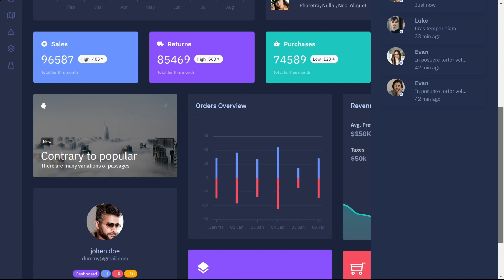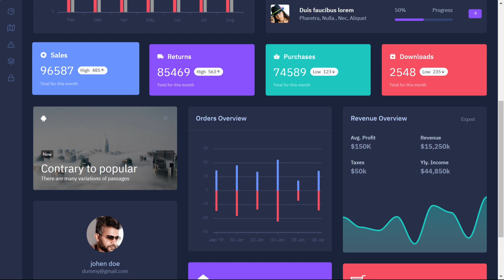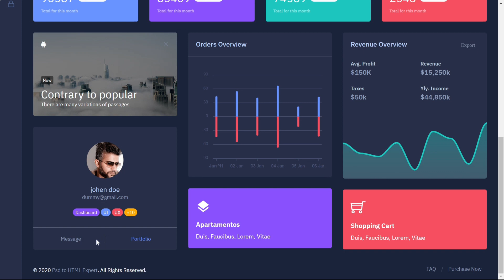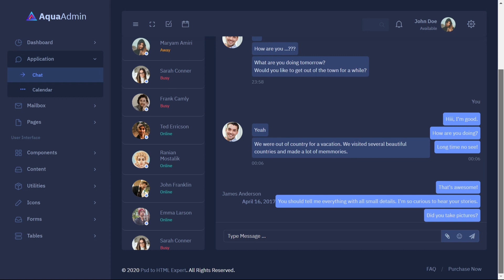Responsive Admin Dashboard Template Web Apps – Aqua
Aqua Responsive Admin Dashboard Template Highly Resolution, Compatible Browsers, Well Documented, and Responsive. Aqua Admin Dashboard is a dashboard template for Data analytical & eCommerce concepts and theory. It is a unique dashboard with features visits, monthly revenue, and performance tracking. We have developed this Aqua admin template with a unique and minimal look of the CRM’s software.

Aqua Admin Template Comes with Widgets in Statistic, Chat, Social, Blog, Chart, List, Social widgets, Weather, Pricing tables, and Coming soon. Clean, Modern, New, Creative look for your application. This comes with SasS. Notification and Sales Volume are creative new features.